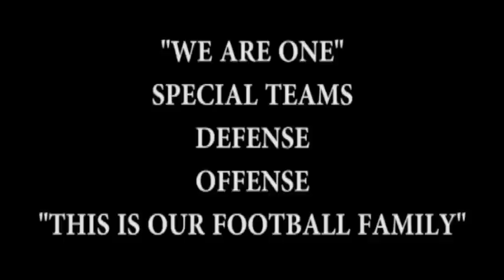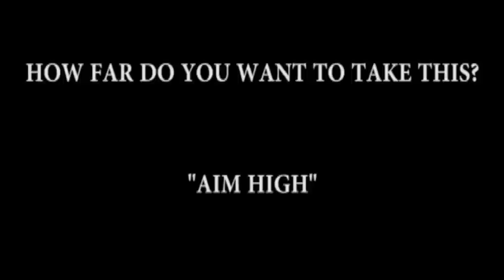ODU Football Spring Highlight Video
Take a look at highlights from the midway point of 2012 spring drills